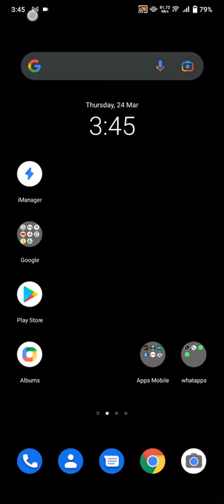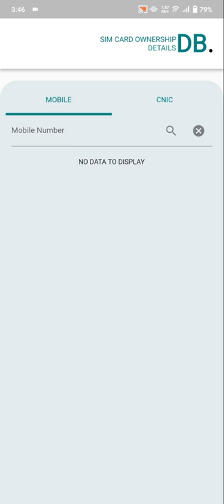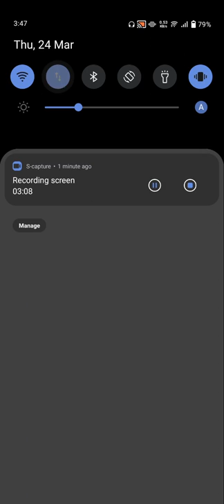How to find MOBILE DB apps new version Update 2022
MOBILE DB new version Update 2022

password 123456

mobile db app login
,find mobile number details
,trace mobile number,
uodate mobile db apps,
,atta pro
,mobile db new version
,mobile db new application,
mobile db new update apps
,sim data base 2022,2022,
sim onwer details,
find any network,
find any sim number,
how to find any sim number
,pro,
atta
,qasim ali shah
,tech,education
updates
,all detail sim database 2022,
free application download,
db apps
,mobie db updated